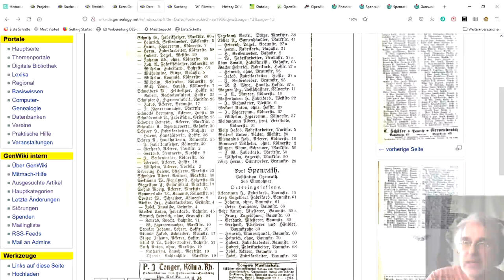CdV NRL 2021: Verein für Computergenealogie | Historische Adressbücher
Coding da Vinci Nieder.Rhein.Land 2021 – Präsentation des Datensets "Historische Adressbücher aus dem Rheinland und Ruhrgebiet" /  Verein für Computergenealogie